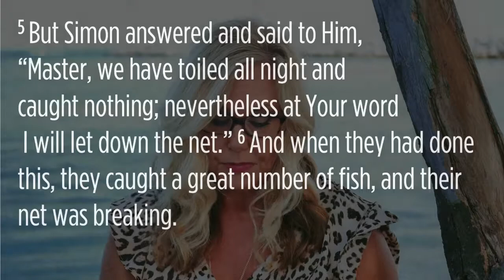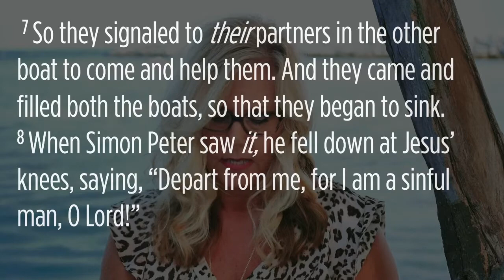Hills @ Home | Go Deep 20 0809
Life changes when we invite Jesus into our lives. It really changes when He gets into our business. Jayme Hamilton shares from the Gospel of Luke about an encounter Peter has with Jesus that changes Peter's life...and ours.

Online Giving or via text to 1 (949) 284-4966